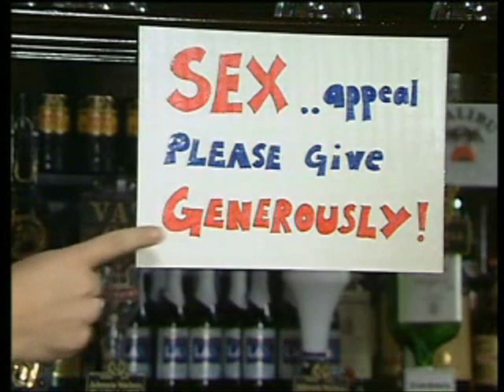Absolutely - The Laughing Man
Honestly, there is someone I know who's very much like this fellow (he laughs and laughs at amusing signs on people's cars - seriously I thought this friend of mine was going to reach orgasm when he read 'I wish my wife was as dirty as this car...' anyway that's another story - enjoy this collection of amusing little skits starring Pete Baikie as Zorba, the laughing man (according and John Sparkes as the geeky man behind the bar.

This is a clip from the Channel 4 sketch show Absolutely, produced by Absolutely Productions, written by and starring Pete Baikie, Morwenna Banks, Jack Docherty, Moray Hunter, Gordon Kennedy and John Sparkes:

If you enjoyed this clip, please buy the Absolutely Everything DVD Boxset - available in shops now and online.